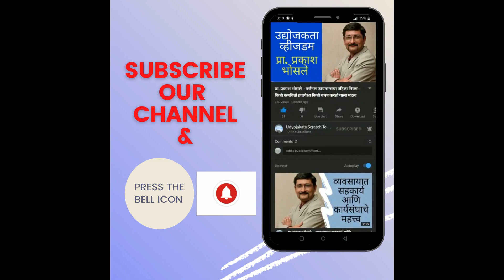प्रा. प्रकाश भोसले - व्यवसायातील विश्वासाचे महत्त्व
महाराष्ट्रात प्रत्येक घरात उद्योग उभा राहावा यासाठी मी काम करतोय, तुम्हीही खारीचा वाटा उचला, लेख आपल्या मित्र परिचितांना पाठवा, पूर्वी प्रसिध्द झालेले लेख हवे असल्यास आम्हास कळवा, मला
 वर मेल करा